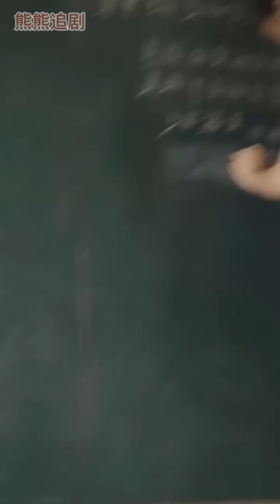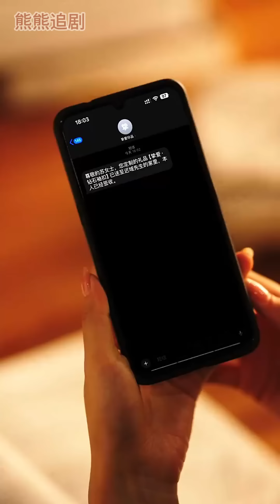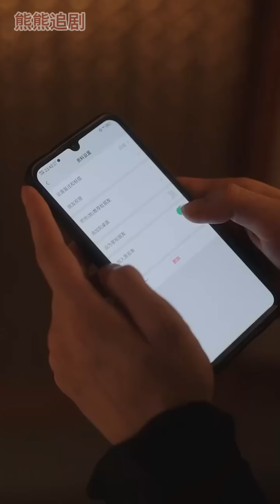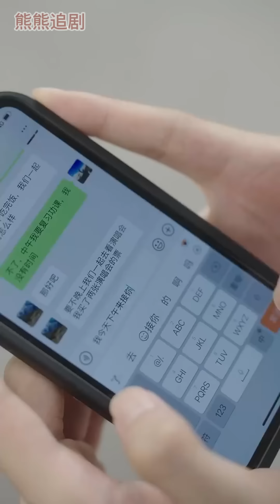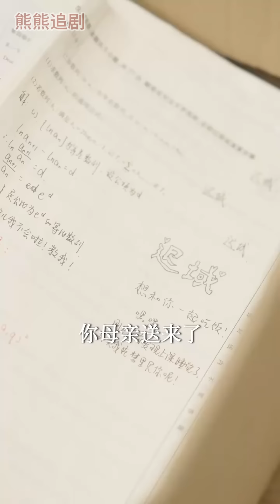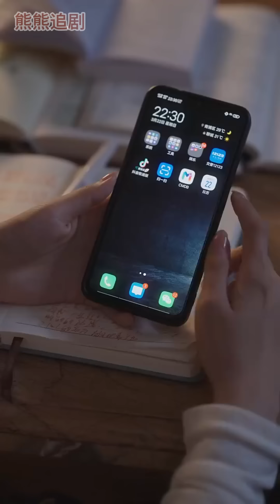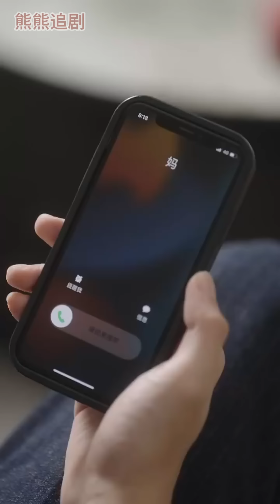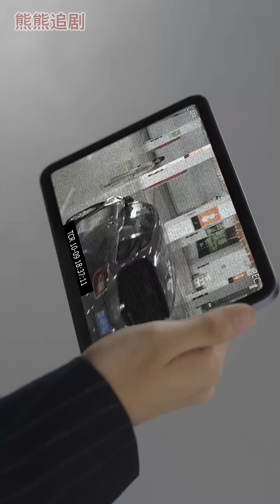超清合集《高冷校草他成戀愛腦了》第1-80集丨前世她愛他愛到癡迷，最後發現强扭的瓜不甜，如今意外重回十八歲，她下定决心要遠離他，可高冷校草卻賴上了她#校園#青春#甜寵#穿越#霸總 丨超甜